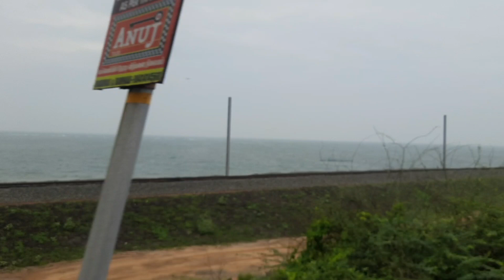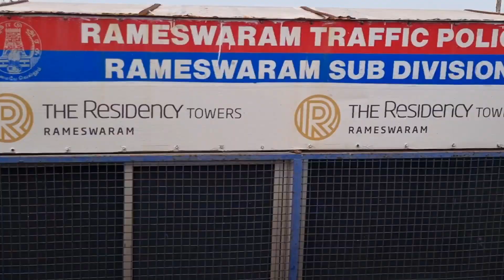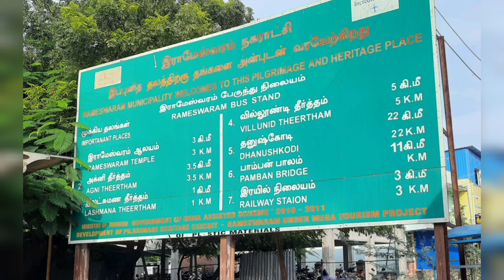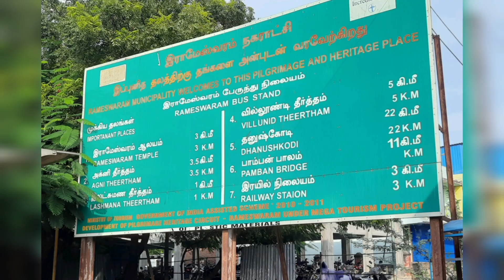Trip to Rameswaram Dhanushkodi part-2 രാമേശ്വരം ധനുഷ്കോടി യാത്ര ഒരു വഴി കാട്ടി -പാർട്ട്2